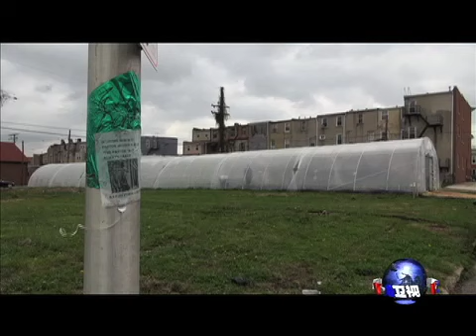新潮USA:城市农场方兴未艾；美国唐人街的变迁；上街玩耍在美国渐成风气。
本期新潮USA我们先介绍为什么一些美国大城市内涌现农场；接下来介绍美国唐人街的历史变化；最后谈谈在美国新出现的上街玩耍热。脸书: